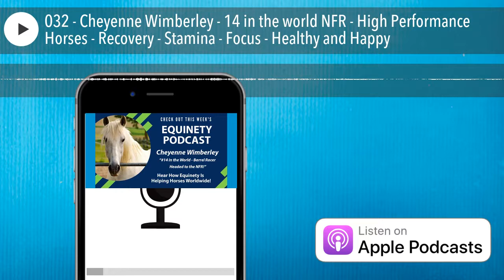032 - Cheyenne Wimberley - 14 in the world NFR - High Performance Horses - Recovery - Stamina - Foc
Tune into this week's Equinety Podcast and hear from the #14 Ranked Barrel Racer in the world - Cheyenne Wimberley - she's headed to the NFR!

"Equinety has kept my horses in the best shape EVER this season! They recover faster and look absolutely amazing!" Cheyenne Wimberley